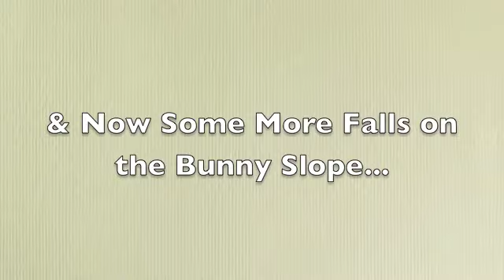VLog #13 Snowboarding is like College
I was lucky enough to work with West Denver Prep, a network of charter schools where the student body is 90% Latino and 94% Free/Reduced Lunch. I was surprised with a snowboarding trip on Sunday and here's a video with some highlights!